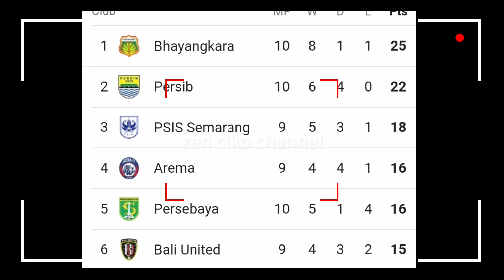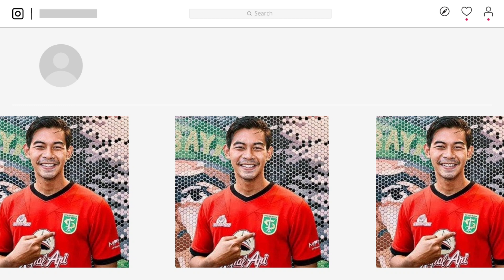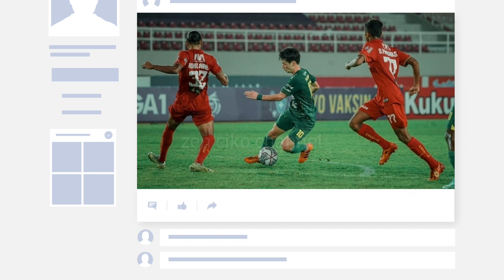Inilah 4 Pemain Persebaya Surabaya yang Akan Menyulitkan Arema FC